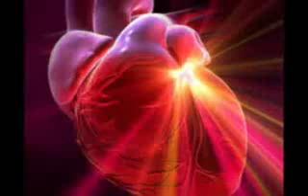Hamza Yusuf Heart into worship part 4